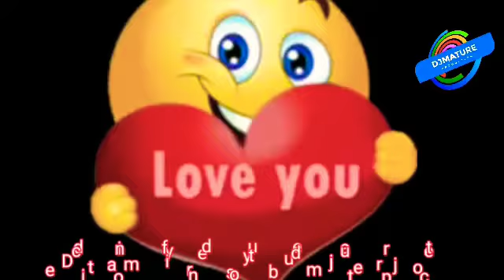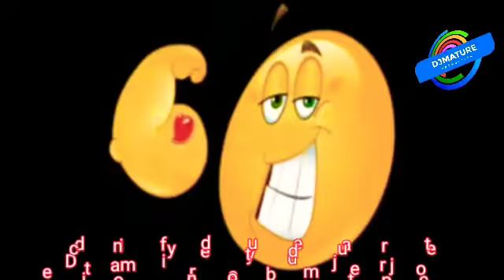Dedication my friends you tube djmature project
Dedication my friends you tube djmature project Thank friends support ❤️❤️❤️🎶🎶🎶😊👋